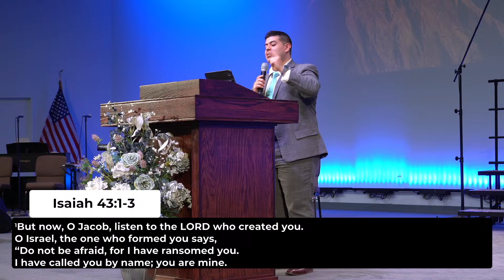Growth | Ptr. Jeremy Moreno | Sunday Evening Service | March 24th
0:00 Stream Begins

Song Service
6:00 We Want To See
9:16 Te Doy Gloria
13:18 Let Creation Sing
17:10 Heart Of Worship
20:43 How Great Is Our God

26:52 Prayer
29:09 Announcements
31:25 Offering

Sermon
34:23 Ps. Jeremy Moreno
36:09 Growth
41:11 Faith That Is Not Strong
45:17 Stretching
1:00:00 The Results Of Stretching

1:12:55 Altercall